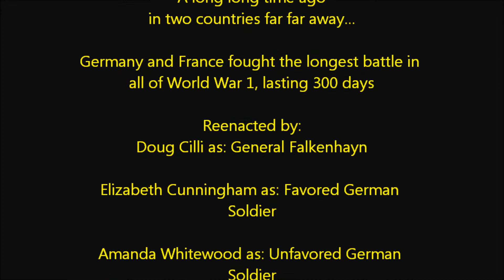Battle of Verdun: The Movie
Join in the wild adventure of 5 kids' rendition of the Battle of Verdun